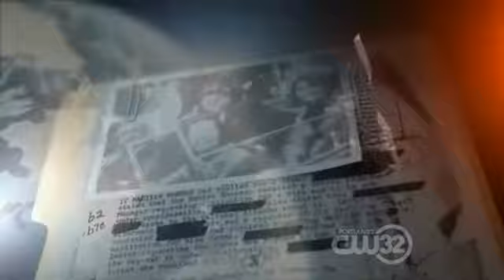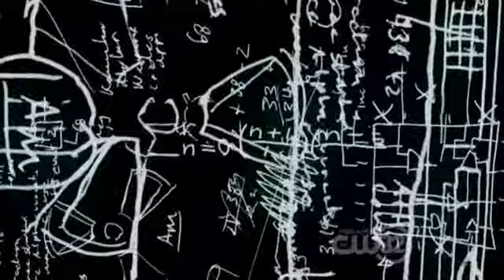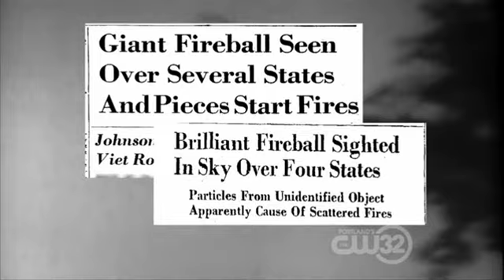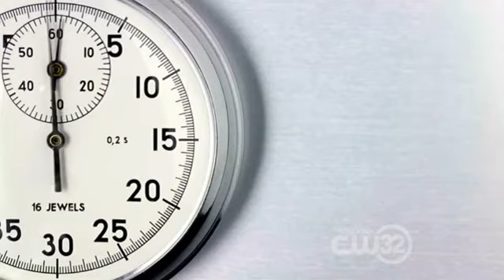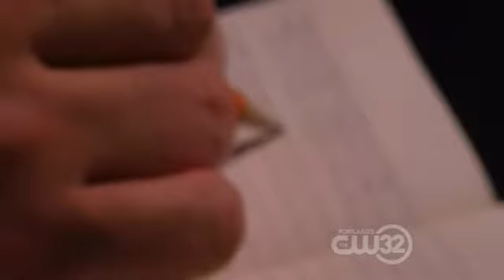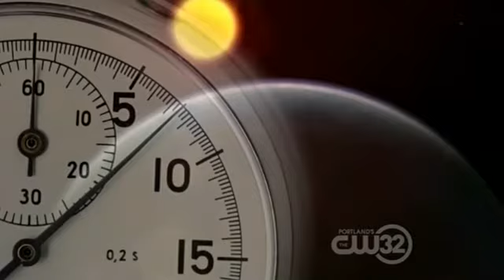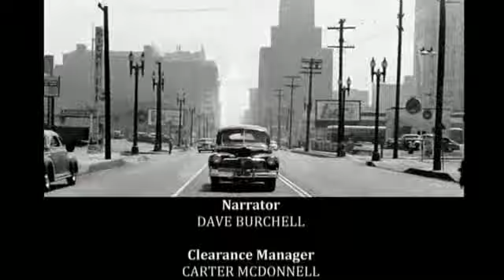Unsealed Conspiracy Files - Time Travel